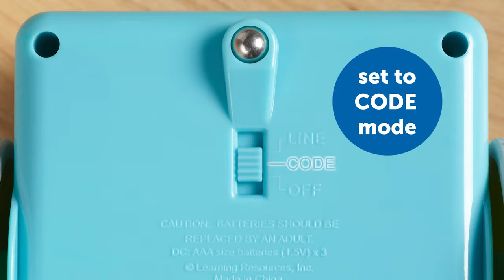Игровой STEM-набор Робот Botley (программируемая игрушка-робот) Learning Resources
Игровой STEM-набор Робот Botley (программируемая игрушка-робот) Learning Resources ❤ Учебное оборудование для детских садов и школ. STEM (Science, Technology, Engineering and Mathematics) ❤ Учебно-игровые пособия и развивающие игры ❤ Большой выбор в Украине ✈ Закажи по телефону ☎ (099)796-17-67